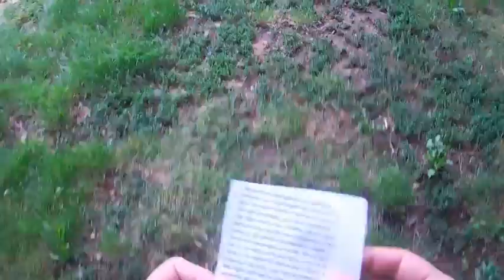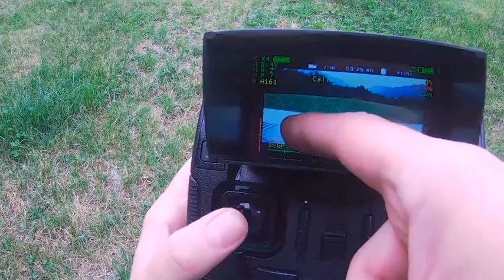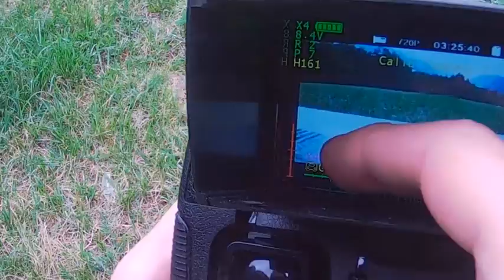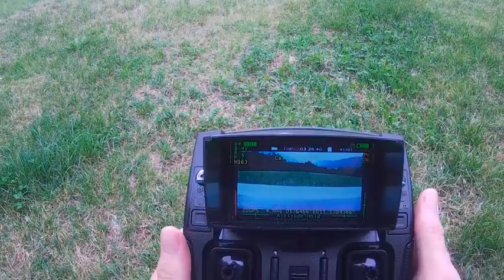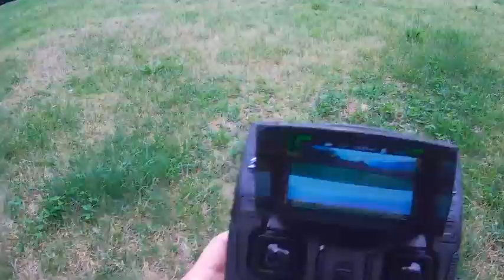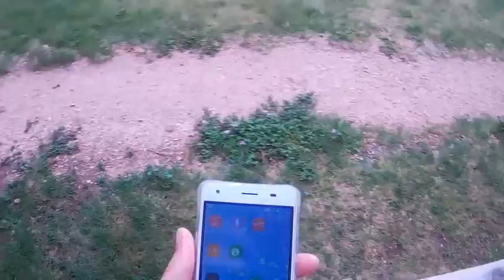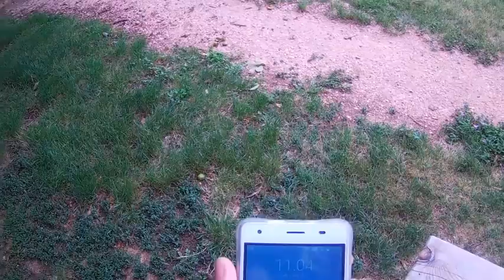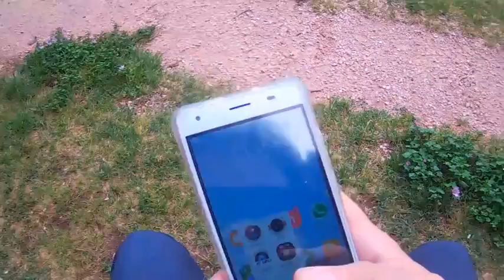Desire (h502s) il drone incalibrabile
Numerose e lunghe procedure di calibrazione sono richieste prima del volo da questo drone ma alla fine quali sono i risultati?
Sono sempre più depresso, ecco quali sono i risultati!